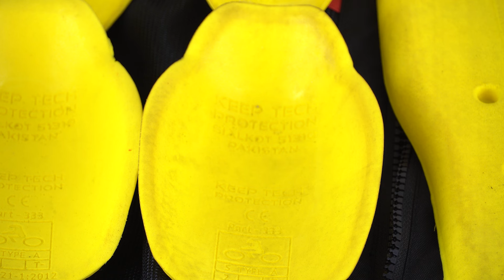Мото куртка мужская CAVALER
Кожаная мотокуртка HAWK MOTO "CAVALER"
Эту мотокуртку можно носить как для "покатушек", так и повседневно. Это как раз тот самый вариант, который будет привлекать внимание не своей "байкеростью", а наоборот "кассичностью"

Брутальность зашкаливает. Девушки охают. Мужики завидуют. Вы - красавчик!

Особенности:
- Плотная воловья кожа - классика, защищающая от ветра и падений
- Встроенная сертифицированная защита плеч, локтей и спины 2 уровня
- Съёмная утеплённая подкладка из гипоалергенного материала
- Брутальный дизайн от итальянских мастеров
- Стильный бронзово-бордовый цвет